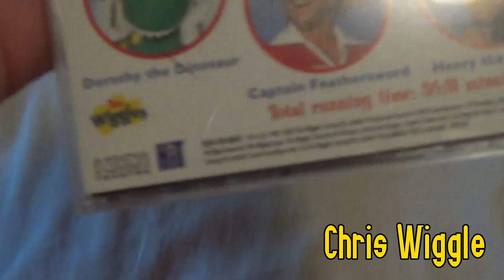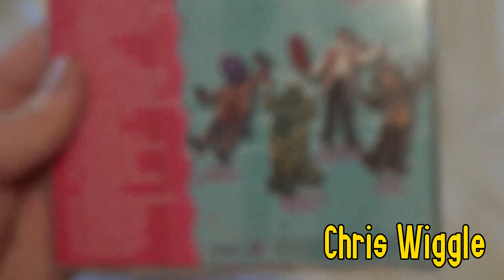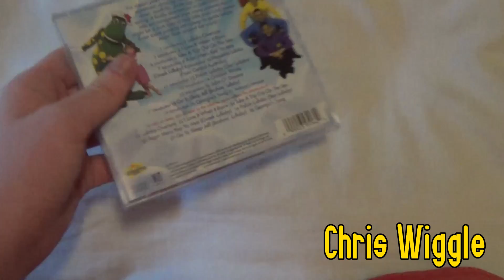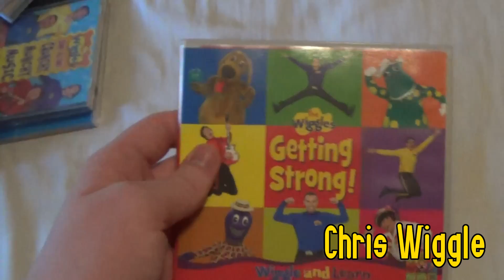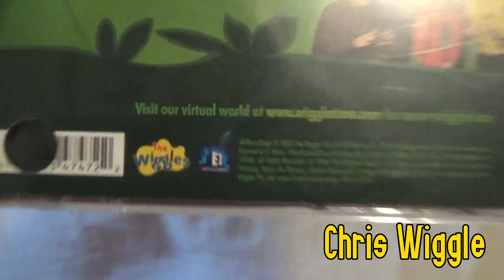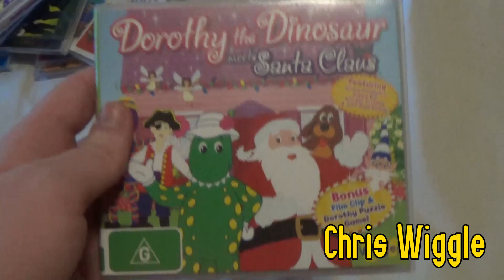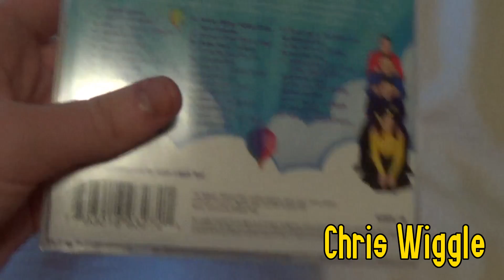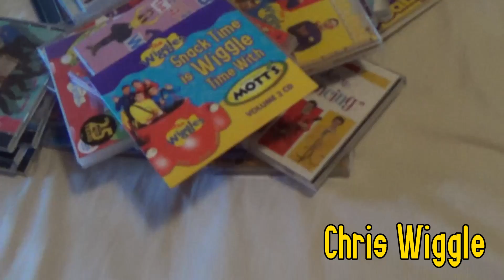My Wiggles CD Collection (September 2020)